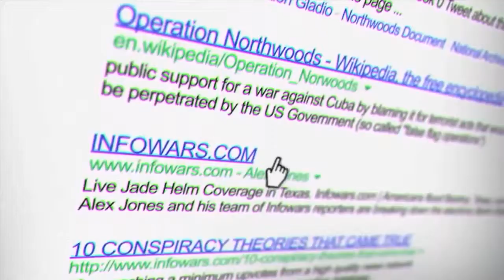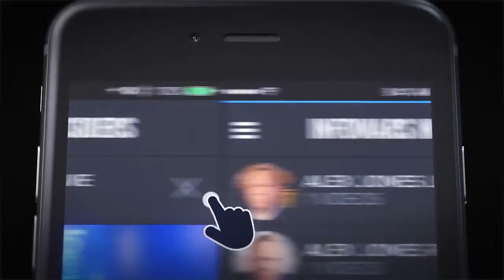The Future Of America: AMAZING Speech By Alex Jones !